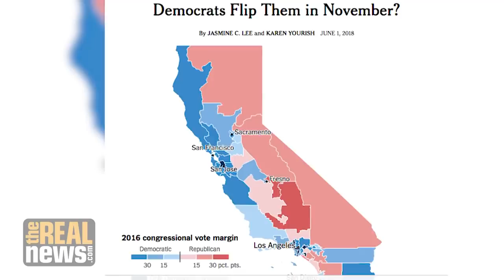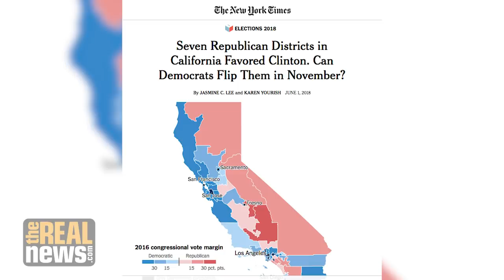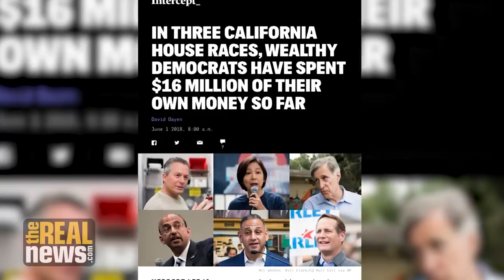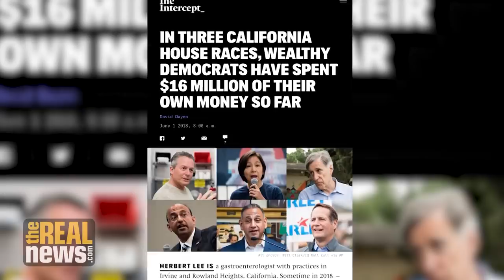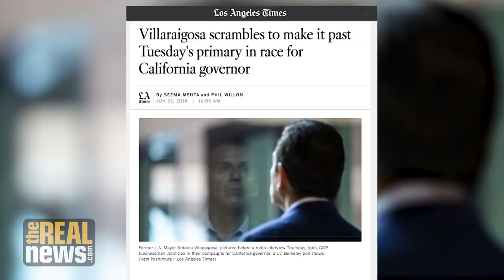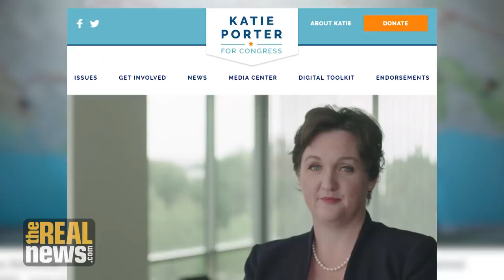California's High Stakes-Primary for Democratic Party's Civil War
In California's crucial June 5th primary, wealthy Democratic candidates and the state's "top two" system are putting the squeeze on progressive hopefuls looking to move the party Left in the November mid-terms. We speak to journalist and author David Dayen